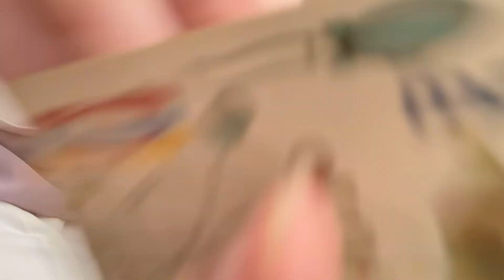a few days in my life as a dental student: skills lab again ✨🦷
tolong bantu support channel ini dengan klik tombol subscribenya! thankyou!

~ FAQ
camera : iphone 11
editing : vllo, imovie, VN